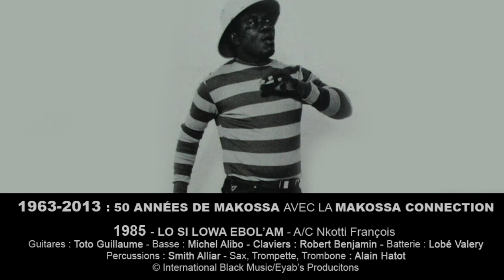Lo si lowa ebol'am - Nkotti François - 50 ans de Makossa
Les pépites de la Makossa Connection. Une sélection des morceaux qui ont fait l'histoire de cette musique